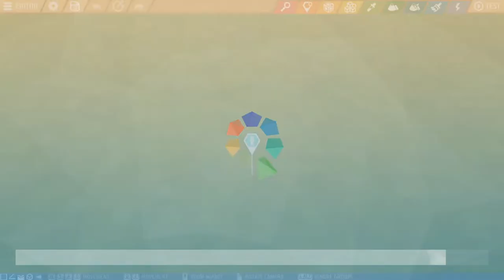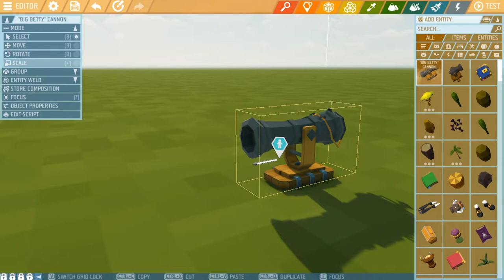Probably One Of The Better Sandbox Building Games Right Now... [YLand]